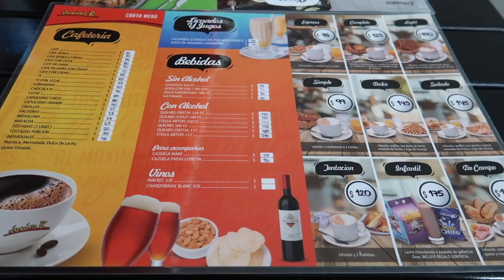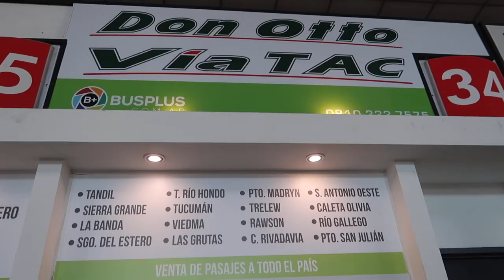16 HOUR BUS RIDE | Overnight Bus Travel from Córdoba to Mar del Plata! Argentina Travel Vlog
We're going to Mar del Plata! After spending a few weeks travelling in the province of Córdoba, it's time to move on to our next destination: the coastal city of Mar del Plata. Our main reason for coming here was to attend a popular Argentine food festival called  "Masticar". Our plan was to attend the last 2 days of the foodie festivities. But before we get to all the eating, let us take you on the journey there. We started the morning in the town of Villa General Belgrano, where we took a 1.5-hour bus ride to the city of Cordoba. There are two routes that get you there, but we mistakenly chose the one that goes via the dam, so that meant very windy roads that left Audrey feeling quite queasy. Then, after a few hours in Córdoba, we caught the overnight bus to Mar del Plata. It was a 16-hour journey - definitely one of the longest bus rides we've ever been on, but we had beaches and delicious food to look forward to on the other end!

16 HOUR BUS RIDE | Overnight Bus Travel from Córdoba to Mar del Plata! Argentina Travel Vlog:

We kicked things off with several days in Buenos Aires where we were joined by Audrey's parents eating and sightseeing around some of our favourite neighbourhoods in the city. We then flew from Buenos Aires to Cordoba where we spent a couple of weeks in the Sierras of Cordoba visiting both La Cumbrecita and Villa General Belgrano with highlights including hiking and delicious German and Swiss cuisine.

From Cordoba, we then travelled a considerable distance on an overnight bus to Mar Del Plata just in time for a special food festival called Feria Masticar featuring the best of Argentine food and wine. We spent several days enjoying beaches and seafood before heading south to Patagonia to visit the province of Chubut.